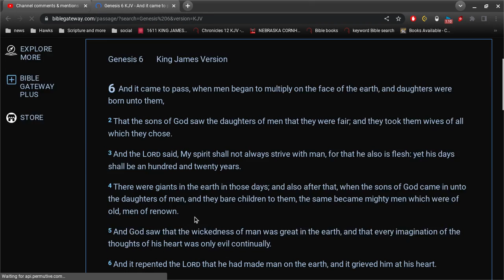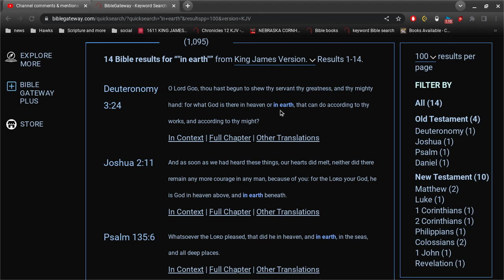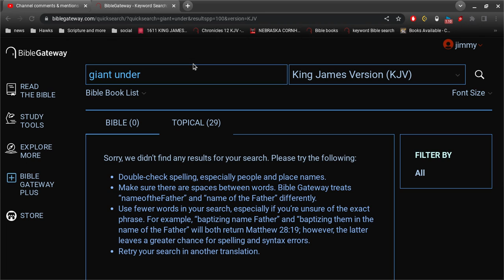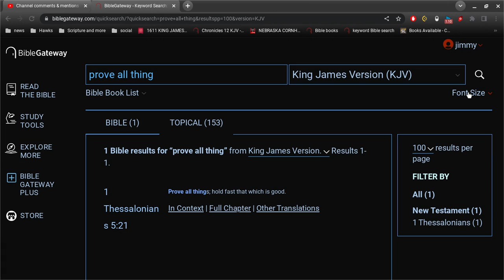Giants IN the earth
King James Bible is the pure word of God in the English language